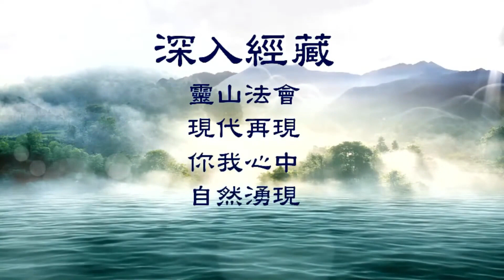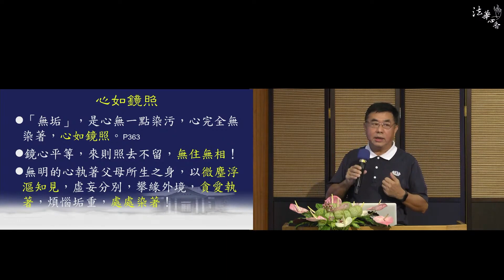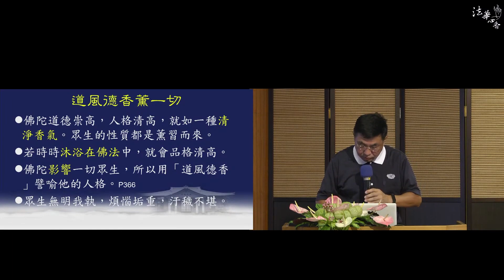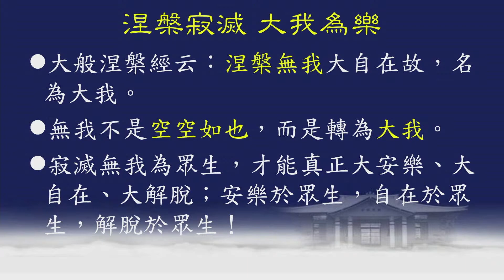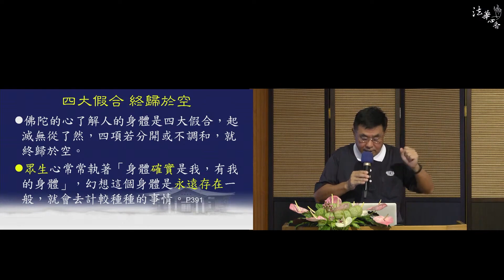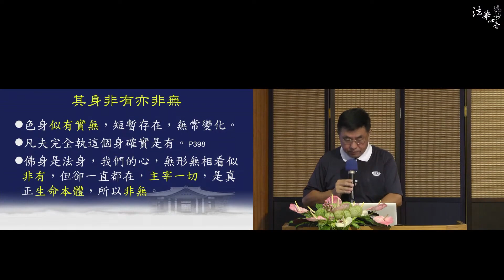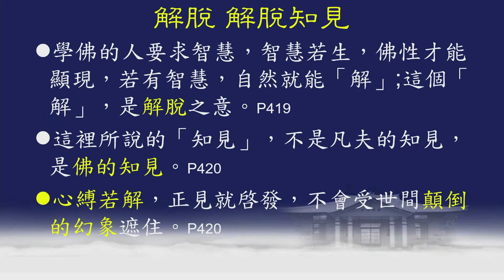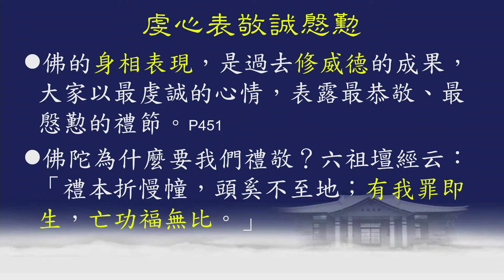深入經藏 無量義經 德行品下 楊銘哲20220818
01深入經藏 無量義經 德行品下 楊銘哲20220818